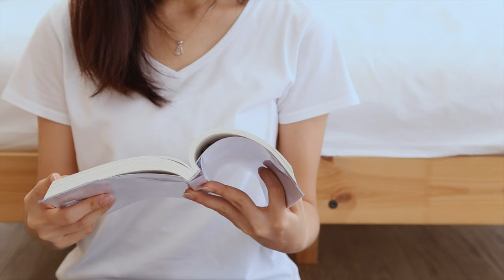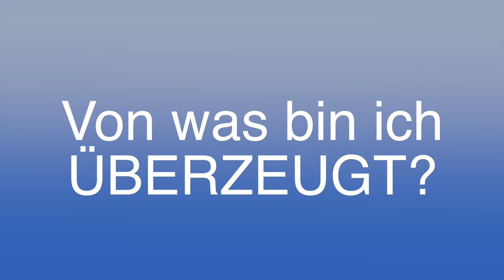Manifestieren - Das einzige Buch das alles erklärt